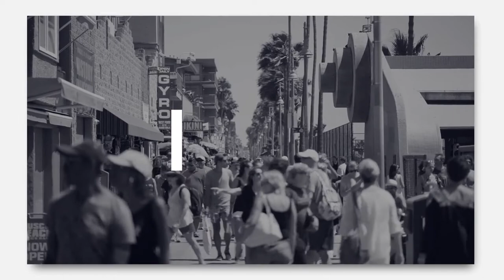premiere pro title effects : Typography